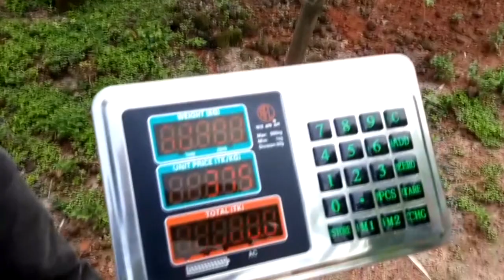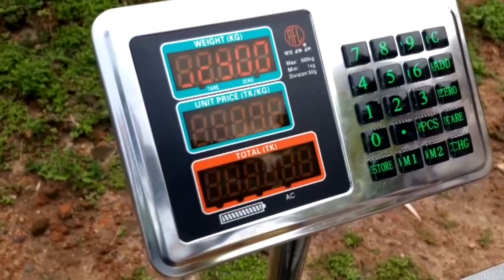খাশির দর ৩৭৫ টাকা কেজি । লাইভ ওয়েটে খাসি বিক্রি । ১৫ জুলাই ২০২০ । বাংলারমুখ | Banglarmukh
খাশির দর ৩৭৫ টাকা কেজি । লাইভ ওয়েটে খাসি বিক্রি । ১৫ জুলাই ২০২০ ।  বিক্রি । কোরবানীর হাট 2020। দাম কত  । ওজন কত । কি জাতের গরু । বিস্তারিত জানুন । Korbanir Goru | Korbanir Hut | Banglarmukh

সৌজন্যে- পিসি টিভি বাংলা । কৃতজ্ঞতা- রিপোর্টার- পি. সি. চয়ন ।
কুরবানীর হাটের  খবরাখবর জানতে যুক্ত থাকুন আমাদের সাথে-
PC Tv Bangla | Business Idea | Banglarmukh | Find the url below:

পবিত্র ঈদ উল আযহা সন্নিকটে । দেশের কৃষিজীবী এবং কৃষিপ্রেমী মানুষেরা সারাটা বছর গবাদী পশু পালন করেন এবং তাদের প্রত্যাশা থাকে কুরবানীর হাটকে কেন্দ্র করে । কিন্তু মহামারী করোনায় এবার গবাদীপশুর দাম কেমন হবে, যারা গরু-ছাগল পালন করেছেন, তারা কি ন্যায্য মূল্য পাবেন ? নাকি সারা বছরের শ্রম বৃথা যাবে এবার । দর্শক দেশের বিভিন্ন হাটবাজারের খোজখবর জানাতে আমরা আছি আপনাদের সাথে । দেশের বিভিন্ন জেলায় গবাদীপশুর দাম কেমন । কুরবানীর হাটে গরু-ছাগলের চাহিদা কেমন । চাহিদার তুলনায় কি পরিমান গবাদী পশু বাজারে উঠছে বিস্তারিত জানতে পারবেন আমাদের মাধ্যমে ।